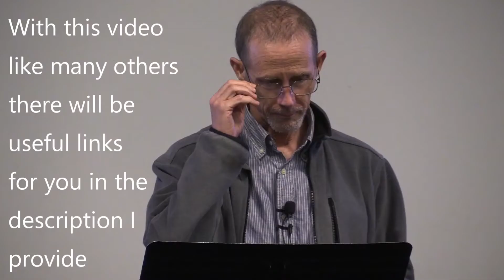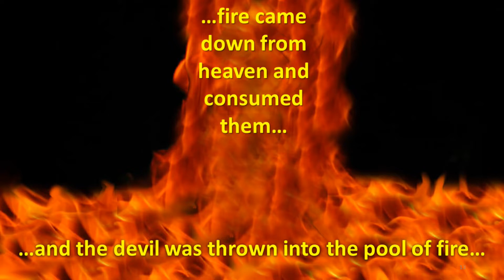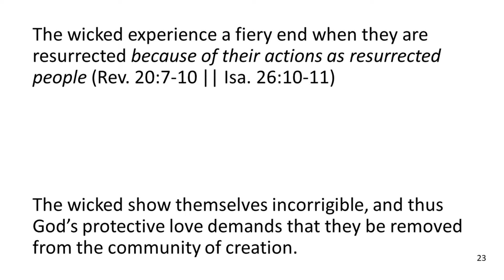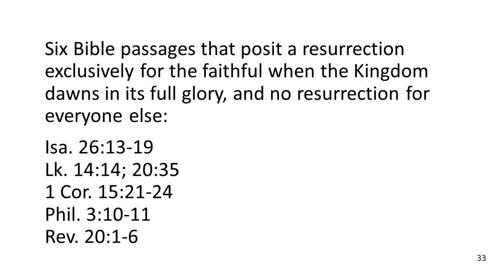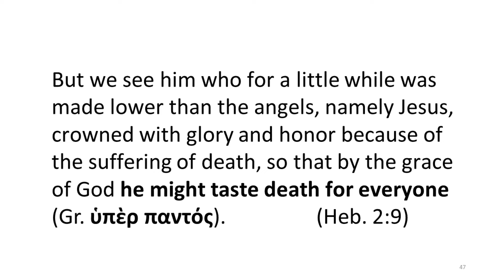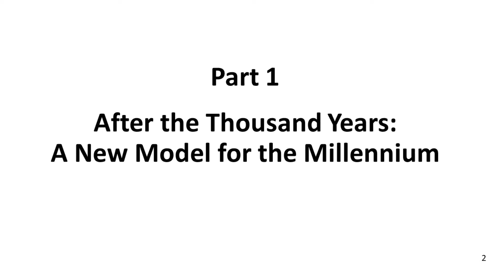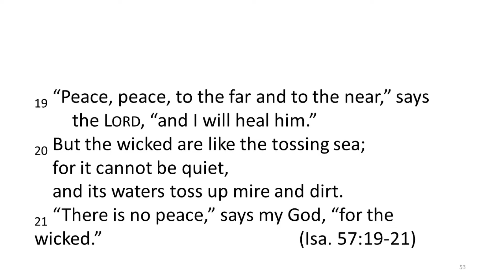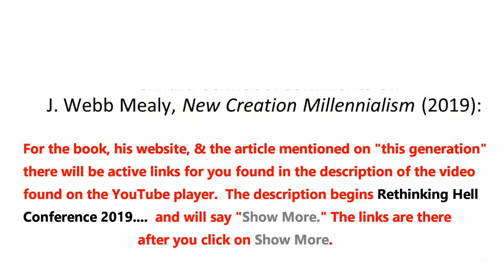J. Webb Mealy–In Christ All Will Be Made Alive: Jesus Ransoms Every Human Being from Death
This presentation, “In Christ All Will Be Made Alive: Jesus Christ's Death as the Payment that Ransoms Every human Being From Death,” was given by J. Webb Mealy at the sixth annual Rethinking Hell Conference. The conference was held Emmanuel Enid Church, Enid, Oklahoma, on August 16-17, 2019, with the theme “Hell and the Gospel.”